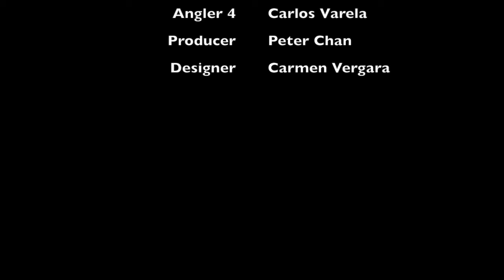Mangrove Snapper -Punta Chame - Panama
This video is about Punta Chame Fishing